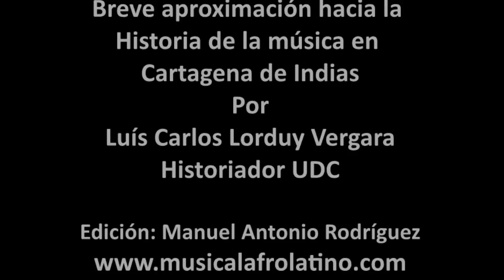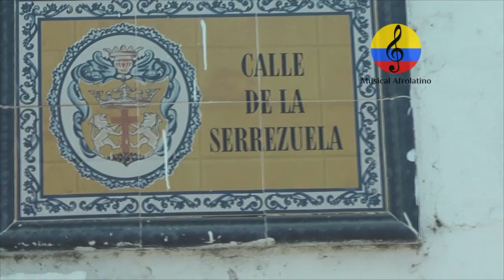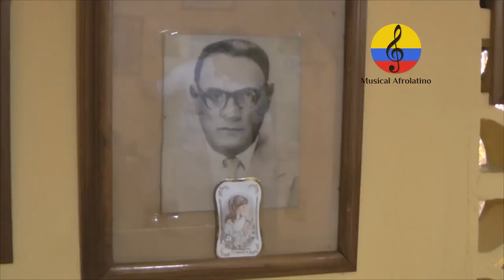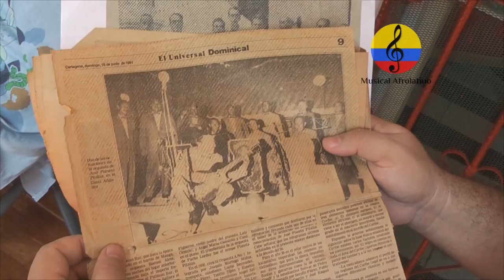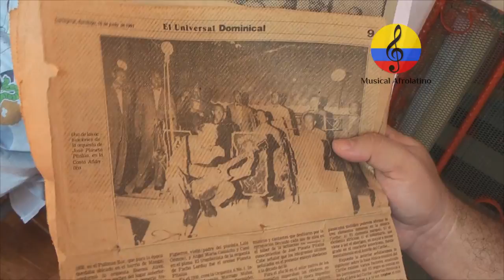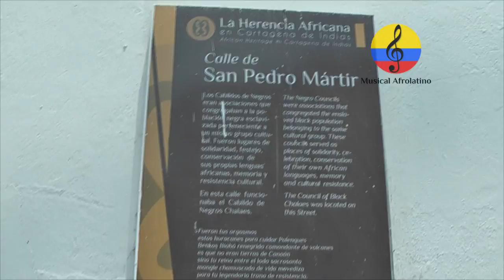Breve historia y recorrido musical de Cartagena en el siglo XX. I parte. Luis Carlos Lorduy, 2018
Imágenes de la primera parte del documental titulado “Nomenclatura musical en Cartagena. Breve historia y recorrido. (Siglo XX)., Realizado el martes 27 de marzo del año 2018 en el centro amurallado de la ciudad de Cartagena de Indias en Colombia, conducido por el historiador  e investigador musical, Luis Carlos Lorduy Vergara, egresado de la Uniuversidad de Cartagena, quien hizo un recorrido por algunos de los lugares emblemáticos del centro de dicha ciudad, acompañado por el investigador Manuel Antonio Rodríguez. Se registraron algunas entrevistas a familiares de famosos músicos ya fallecidos, con el propósitop de recordar la historia de la música y los músicos en esta hermosa ciudad, como Lucho Bermúdez, La Lorduy Jazz Band, Toño Fuentes, Ángel María Camacho y Cano, Adolfo Mejìa Navarro, la familia Fortich, José Pianeta Pitalùa, etc. En 1936 el maestro Lucho Bermúdez con 24 años de edad se integra a la Orquesta A No. 1 del maestro José Pianeta  Pitalúa de la que llegó a ser su director. Dirigió también la orquesta Ecos del Caribe de la emisora de este mismo nombre localizada en el barrio Torices y  pasó luego a dirigir la Orquesta Emisora Fuentes.
Lucho con 27 años de edad,  formó su propia orquesta con el apoyo de los empresarios Daniel Lemaitre y José Vicente Mogollón:  “La Orquesta del Caribe”.  Hace con ella las primeras grabaciones de sus canciones  “Marbella”, “Prende la Vela” y “Las Mujeres de San Diego”. La Orquesta del Caribe es contratada para presentaciones en los principales clubes, salones de baile y emisoras de Cartagena, Barranquilla, Santa Marta y otras ciudades y poblaciones de la costa. Es en esta época que compone los temas “Joselito Carnaval”  y “Kalamarí” canción símbolo de Cartagena. Lucho Bermúdez compuso entre otras : “Mi Cartagena”, “Ciudad Porteña”, “Cartagena Taurina”, “La Boquilla”, “Tambores de Chambacú”, “Cartagena y Barranquilla”, “Cartagenerita”, “Los Marañones de Torices”, “Lemaitre”, “Roberto Méndez”, “Cadetes Navales”, etc.